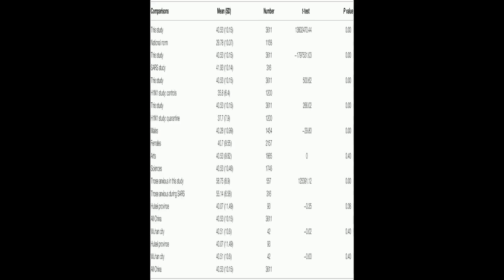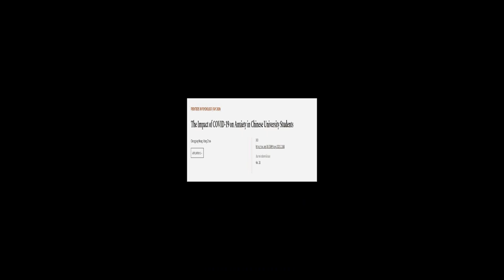The Impact of COVID-19 on Anxiety in Chinese University Students | RTCL.TV